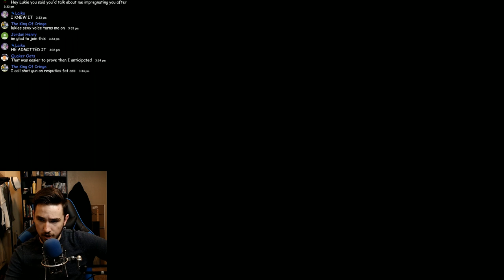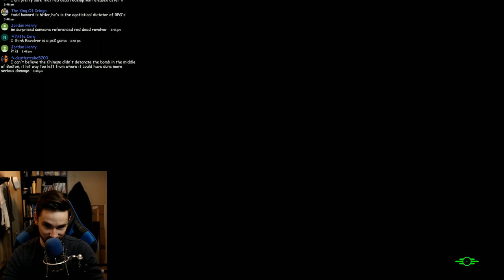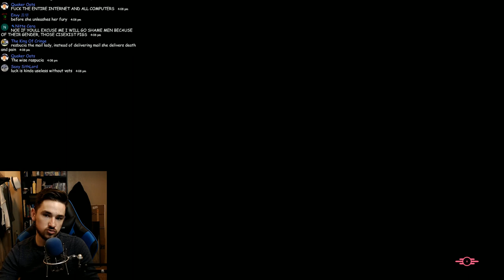Raspucia Returns - Fallout 4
Talk Gaming's Patrons:

Deb Tortorea
Bence Marton
Juha Pirhonen
Hugo Barros
Robert Windhager
Taylor Gleason
Natalie Yeoh
Maranda Grubba
James Harrison
Andre Mariak
Duncan Kremer
Brett Gerardi
Daniel Schuju
Stefon
Glenn Danielsen
Nathan Greco
Samuel Björk
Ramiz Gindullin
Gijs Stollman
Skyler Sexton
Kathryn Stephens

My Rig:
32GB DDR4 RAM, 2666mhz
1TB SSD
4TB Barricuda HDD